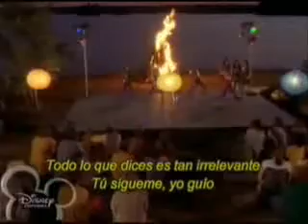camp rock - too cool.mpg